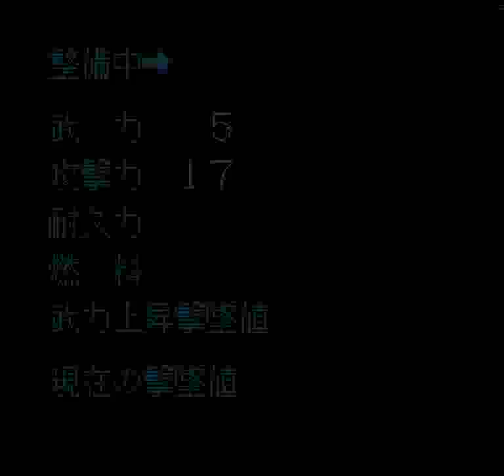Tyoushin Heiki Zeroigar (PC-FX) - Anime Mode Stage 3